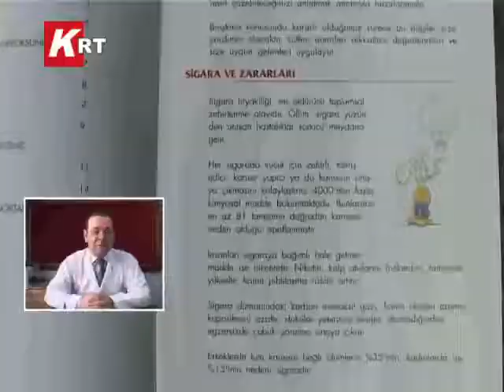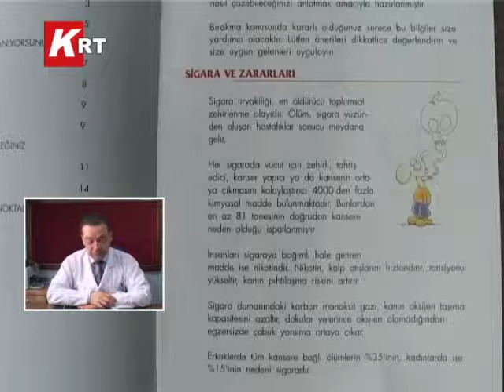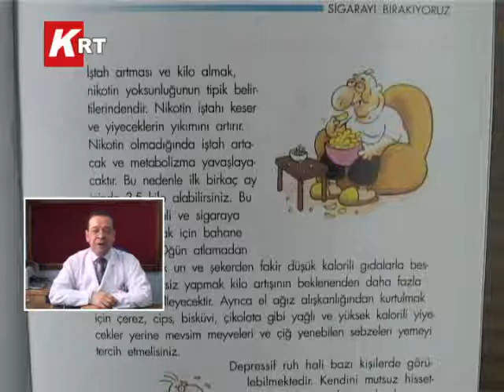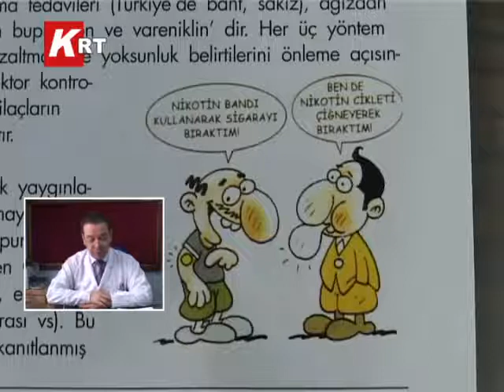31 MAYIS DÜNYA SİGARASIZ GÜNÜ